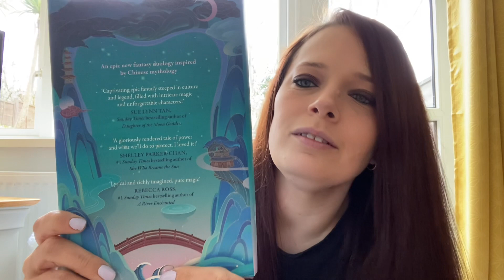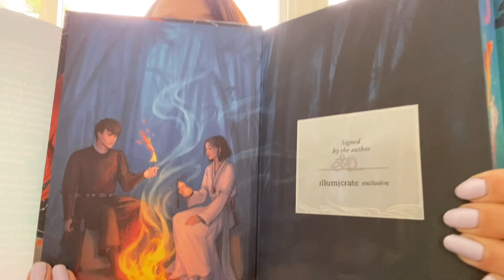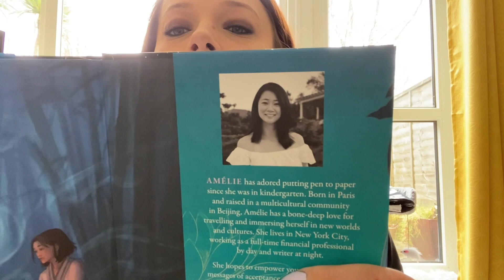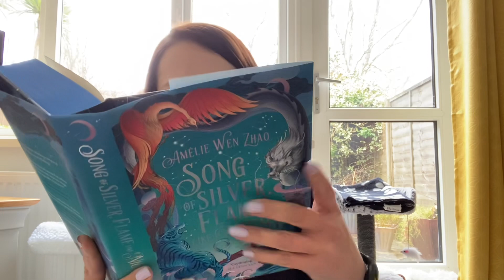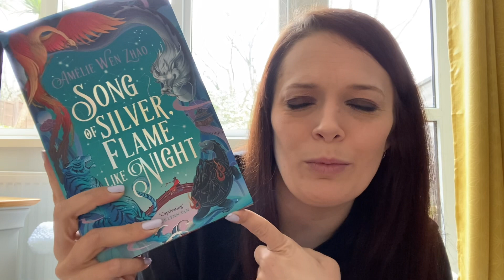February Illumicrate Book-Only Unboxing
Watch me unboxing the February edition of Illumicrate’s book-only box.

📚Get a 60 days trial of Scribd using my code and I’ll get 30 days free too.